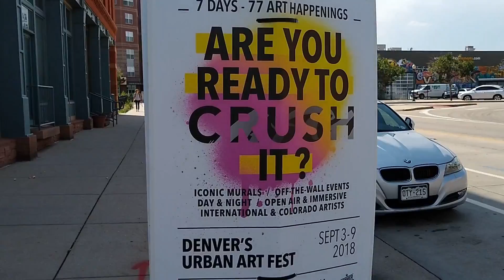PURE MICHIGAN & DENVER CRUSH WALLS ART FEST.